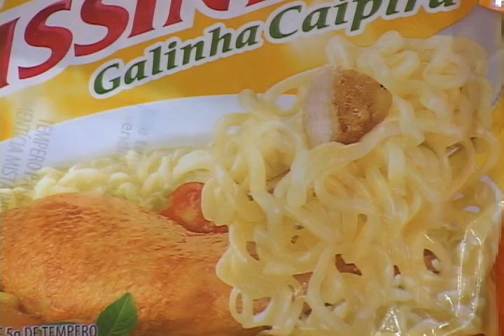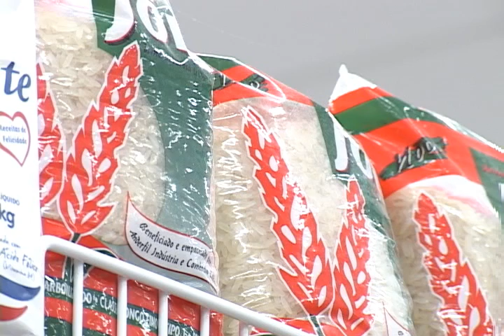REDUÇÃO CESTA BÁSICA